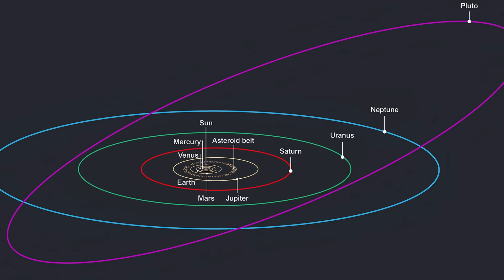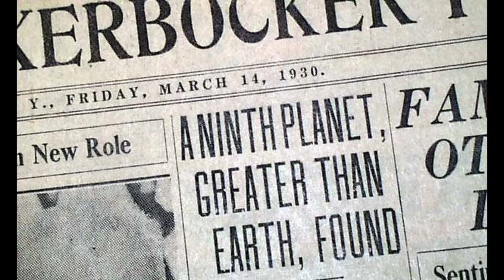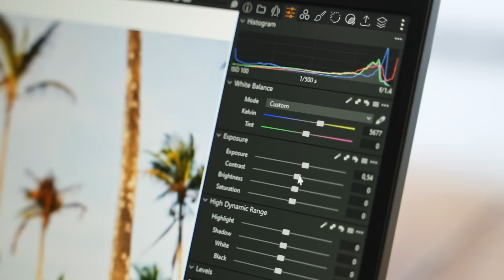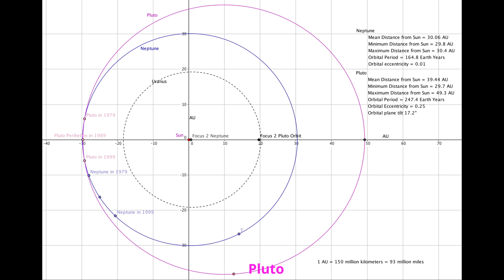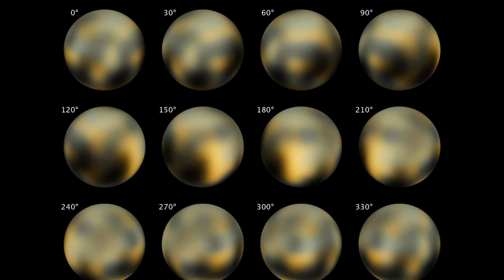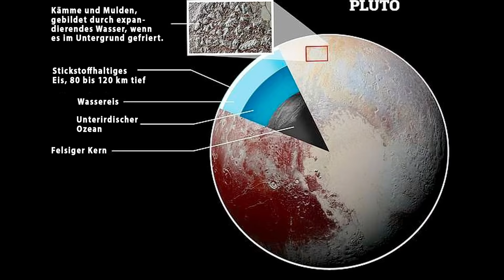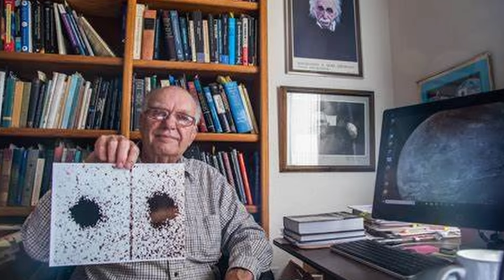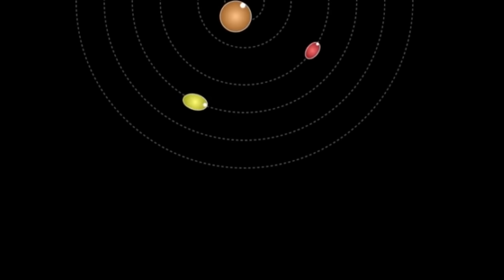Pluto - Unser Tor ins Ferne Sonnensystem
Der ferne Zwergplanet Pluto, ein Mitglied des Kuipergürtels, ist eine eisige Welt, die mehr zu bieten hat, als man auf den ersten Blick erfassen kann. Und viele Rätsel umgeben diesen Eisplaneten: Wie kommt sein merkwürdiger Orbit zustande? Was ist das Geheimnis seiner Oberfläche und seiner Atmosphäre?

Begleitet mich auf eine Reise zum ehemals 9. Planeten des Sonnensystems und entdeckt die Komplexität dieser kleinen Welt!